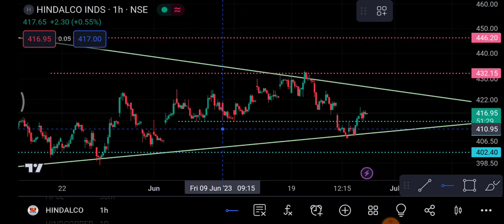Hindalco 29 June | Hindalco Share latest news | Hindalco Share price today